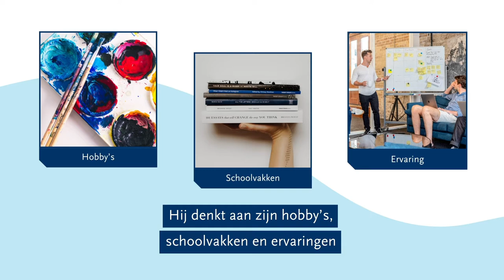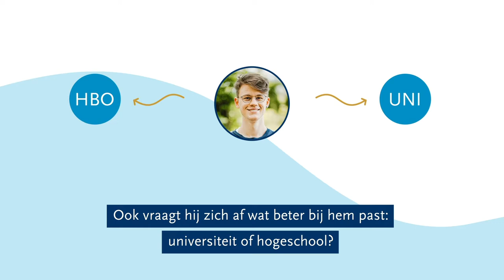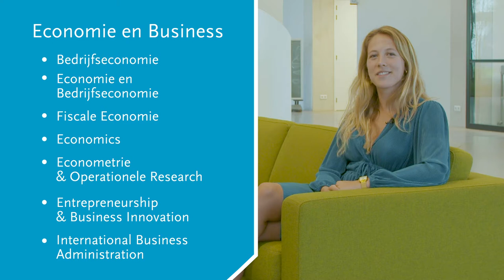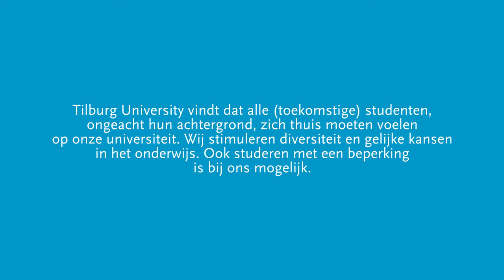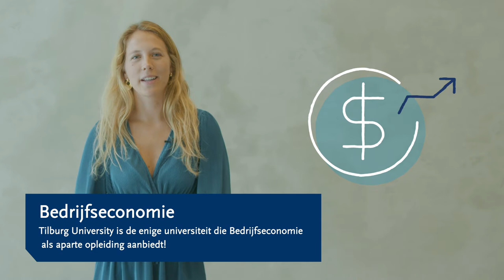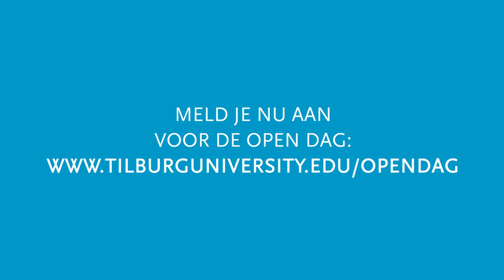Start je studiekeuze - Economie & Business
Om een goede studiekeuze te maken, is breed oriënteren belangrijk. Om je op weg te helpen hebben we verschillende interessegebieden voor je op een rij gezet, zodat je gemakkelijker kan ontdekken wat je wel en niet interessant vindt.

Wil jij later het bedrijfsleven in of vind je economie ontzettend interessant? Dan ben je bij dit interessegebied aan het goede adres. Bekijk deze video voor meer uitleg over het interessegebied Economie & Business 🏦